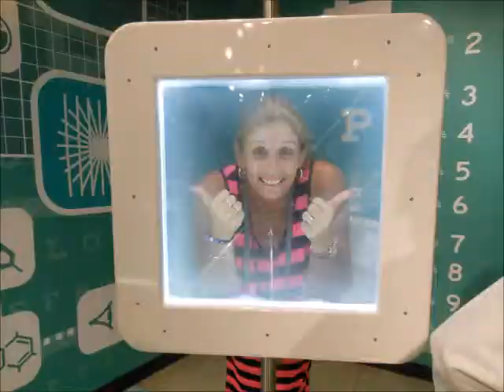Happy movie.mp4 new.mp4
Friends and Family photos viewed to happy!